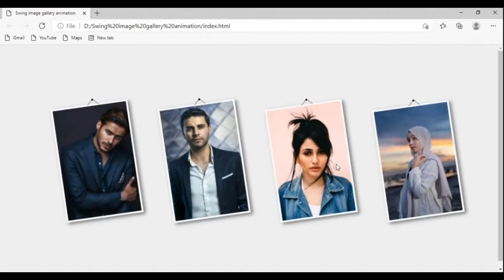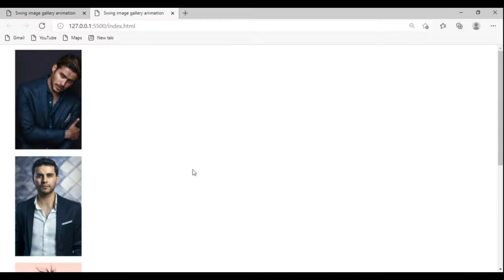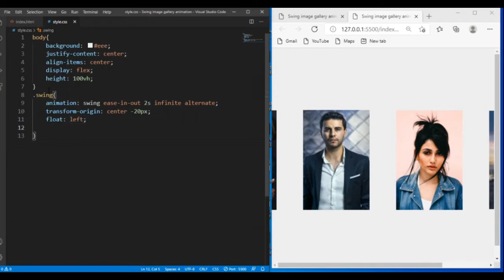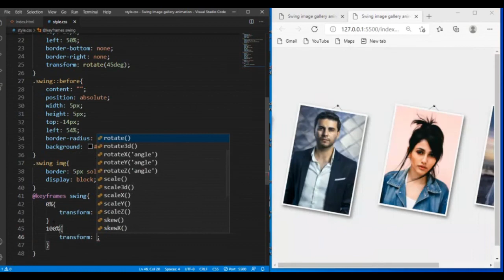Swing Photo Frame Image Gallery animation Using HTML and CSS